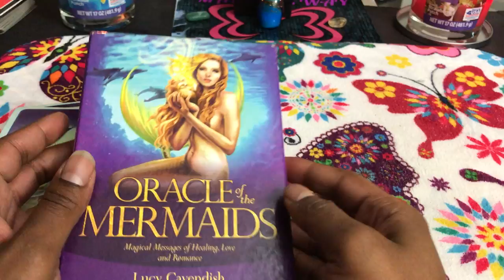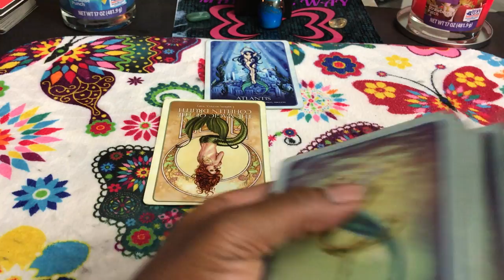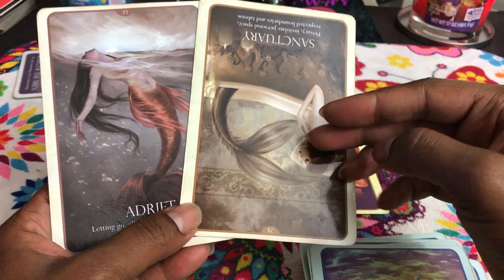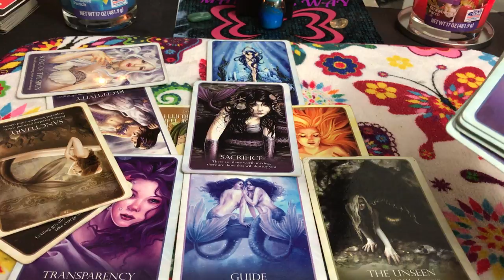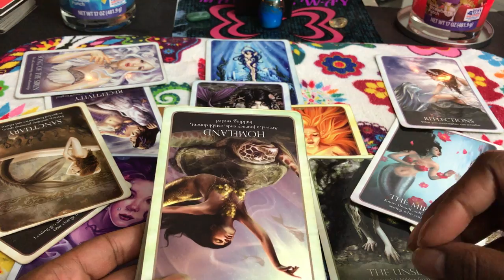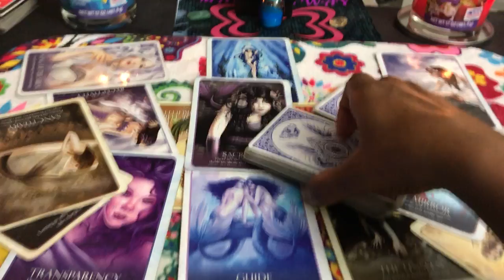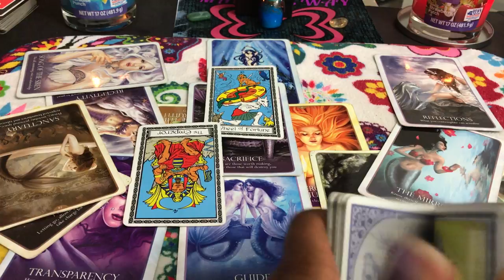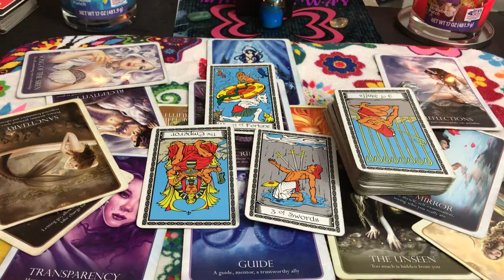🦋 (TIMELESS)) Capricorn love reading. Broke up, Because of why my ex and I Broke up. 8/28-9-4 TAROT